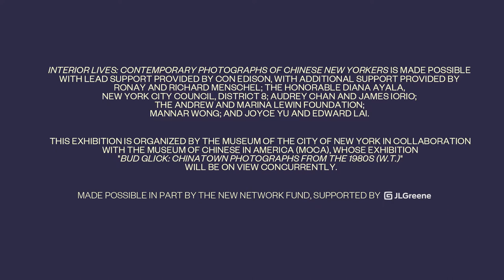A Close Reading: Photographer Annie Ling on her Tenement Series in Chinatown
When photographer Annie Ling lost her home in Chinatown because of a fire, she wanted to document the vulnerability of the buildings in the neighborhood, as well as the lives of their residents. Take a closer look at the story behind her photograph in "A Close Reading."

Learn more about "Interior Lives: Contemporary Photographs of Chinese New Yorkers" (previously on view)